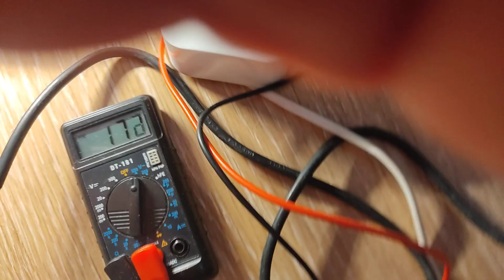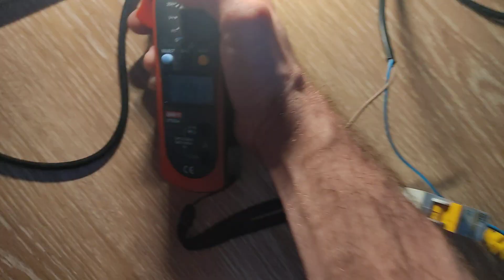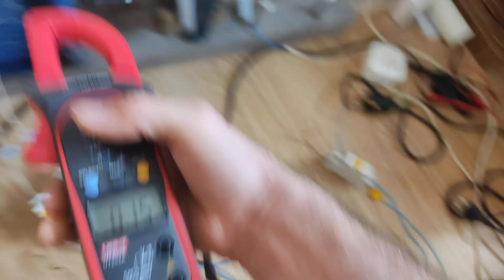2021 from USSR! №9 Резонанс асинхронного двигателя БТГ ротовёртер из СССР 2021 год! Free Energy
В этом видео используется просто 1 конденсатор.
Резонанс асинхронного двигателя по схеме Анатолия Березовского.
Канал Анатолия.
Всю правду о нашем прошлом, настоящем и будущем смотрите на сайте Ильи Мамаева (ЦЕЛЬНОЗОР)